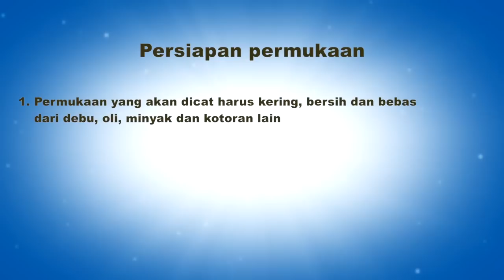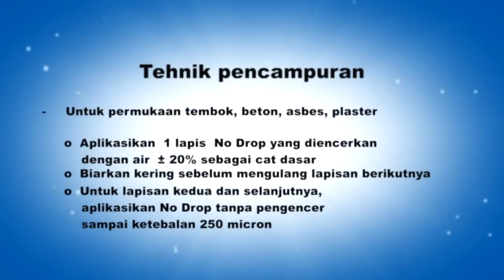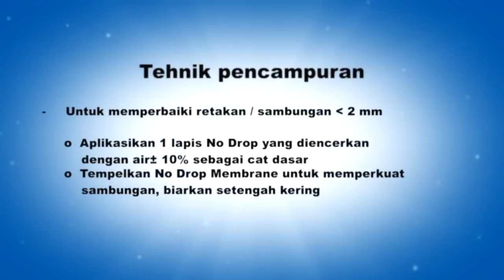Video Tutorial No Drop Cat Pelapis Anti Bocor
Kunjungi Fanpage kami di untuk mendapatkan berbagai Artikel dan Hadiah Menarik.